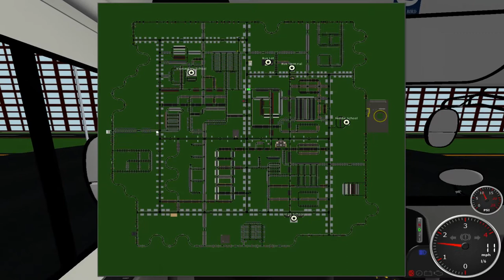Rigs Of Rods - Bus 142 Colins A3RE 2006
CURSE WORDS ARE CONTAINED IN THIS VIDEO